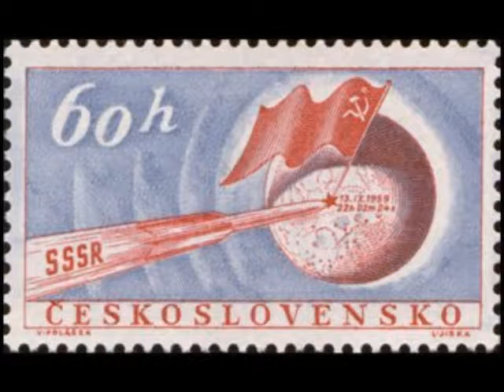F Poulenc La fraîcheur et le feu, FP 147 No 7 ‘La grande rivière qui va’ Maureen Forrester & Fel